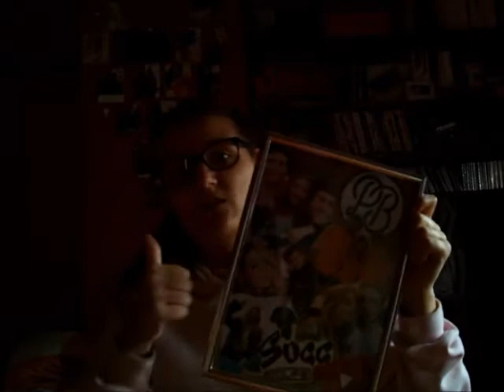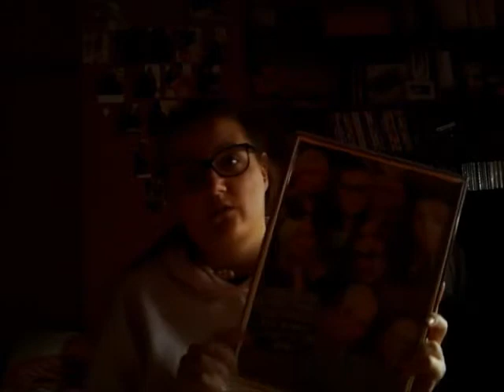Monthly Favourites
Hey guys! These are some of the things i have been loving the past 2 Months:

Things i mention:
Sugg life jumper
light pink nail polish
pink lipgloss
MUA highlighter
dark purple matt lipstick and liner
pictures i made
Rimmel Match perfection- light porcelain
MUA eyeshodow palette

I am very greatful to each and everyone of you for watching, liking, commenting on the videos! Love you all very much!